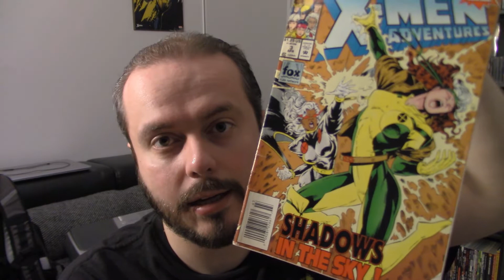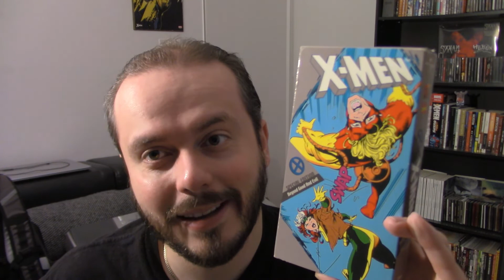From The Vault #8 X-Men TAS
Sonny brings back the childhood many forgot with his comics from X-Men past